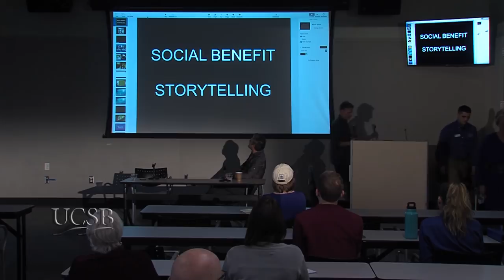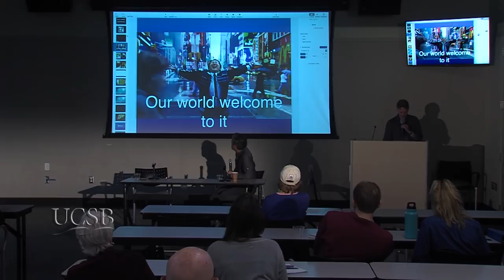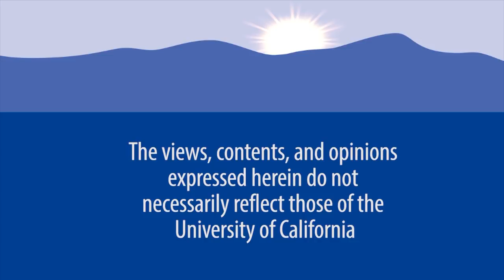In Conversation With Reza Aslan and Tim Kring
Part of the Humanities as Vocation event at UCSB, features two UCSB alumni talking about their work after their humanities studies. Reza Aslan is a producer and author. He addresses his training, the inspiration behind his creative work and the role the university can play in preparing the next generation of scholars. Tim Kring is a screenwriter and television producer. He tells how his religious studies background influences his productions.  Recorded on 01/19/2018. Series: "Ethics, Religion and Public Life: Walter H. Capps Center Series" [4/2018] [Show ID: 33469]